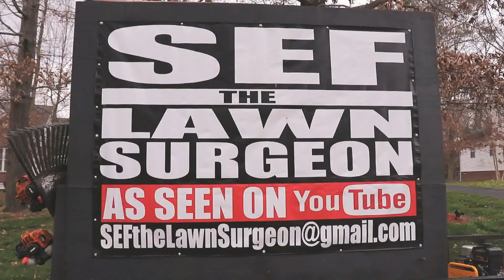Mowing New Property - Mulching Leaves - Fall Clean up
2018 Lawn Care Set Up!
- Gravely ProTurn 52
- Troy Bilt Mustang 42 xp
- Toro T-bar Walk Behind 36” floating deck
- Toro Timemaster 30” mower
- Shindaiwa T-344
- Echo Pas-225
- Echo Pas-225
- Husqvarna 150bt
- 2010 Nissan Titan
- Trailmate 7 x 16 Dual axle trailer
- Craftsman yard vac
- Sears Tiller with Troy bilt engine
- Troy Bilt TB430